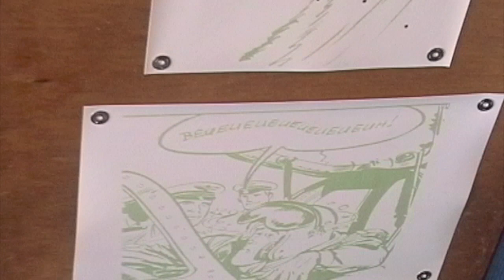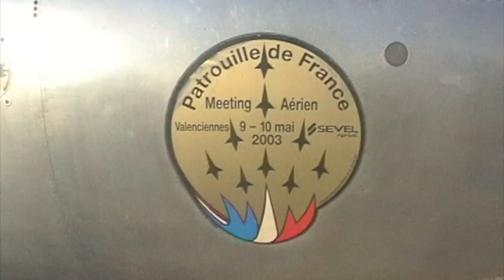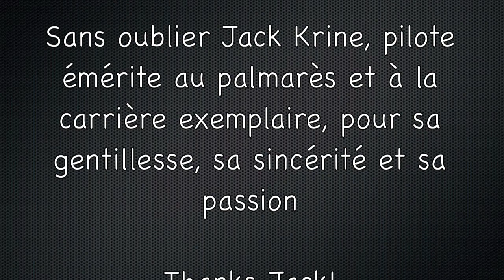Fly a Fouga Magister Jet Fighter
Fly a CM 170 Fouga Magister Jet Fighter. Vol en Fouga Magister